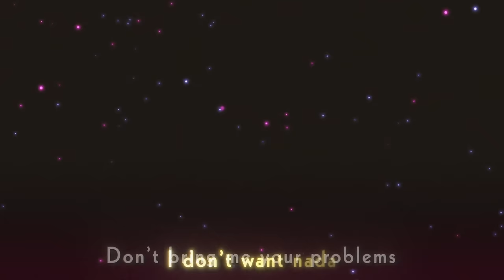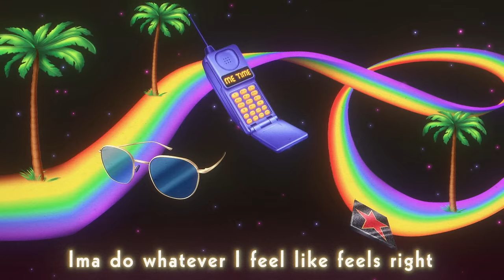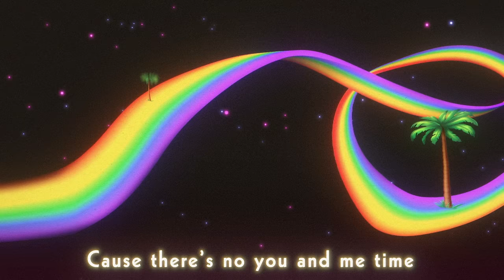Carneyval, Lourdiz - Me Time (Lyric Video)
Music video by Carneyval, Lourdiz performing Me Time (Lyric Video).